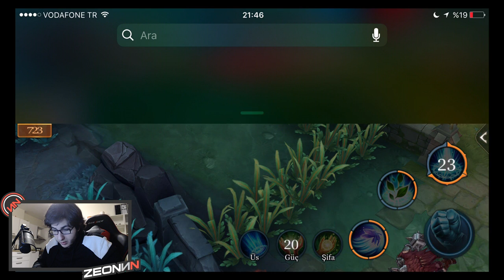Krixi Oynanış - Strike Of Kings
Strike of kings serimizde bugün sizin istediğiniz üzere Krixi oynuyorum haftaya Butterfly oynamaya çalışacağım. İyi seyirler.

En Çok Beğenilen Videolarımızı İzlemeyi Unutmayın.